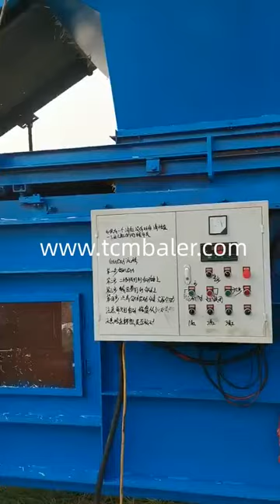Hydraulic mini straw baler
TCM BALER Details of Hydraulic mini straw baler, Hydraulic mini hay baler, China mini straw baler suppliers,

TCMBALER is a professional Hydraulic mini straw baler manufacturer and supplier in China for more than 20 years, and we can offer Hydraulic mini straw baler for sale with a cheap wholsale factory price for our customers without any agent or dealers if you wanner buy our Hydraulic mini straw baler.